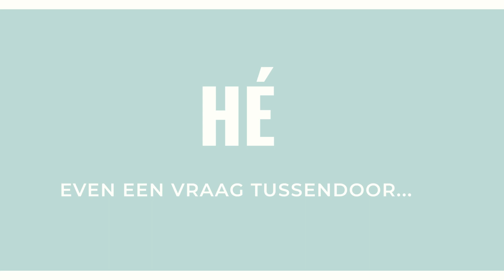Horsing Around met Dominique Filion over HAAR EERSTE GRAND PRIX, INSPIRATIE & HAAR GROTE LIEFDE(S)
In deze video gaan we in gesprek met dressuuramazone Dominique Filion over haar periode bij de jeugd, eerste grand prix, haar dromen, doelen, het vinden van haar partner en hoe zijn nu met haar sport omgaat tijdens de corona stop.